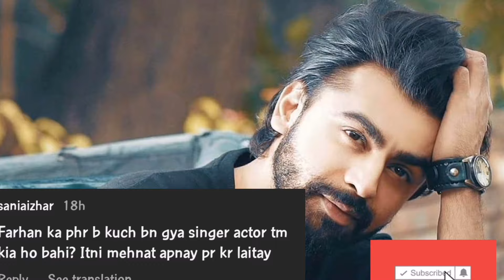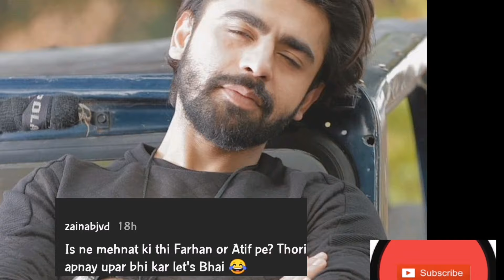farhan saeed wants to atif aslam